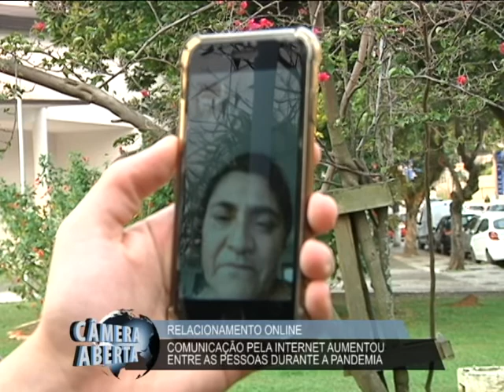RELACIONAMENTO ON - LINE – 25/08/2021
A pandemia foi um dos motivos que aumentou o contato das pessoas pela internet. Mensagens, chamadas de vídeo. Tudo isso tem feito cada vez mais parte da nossa rotina.